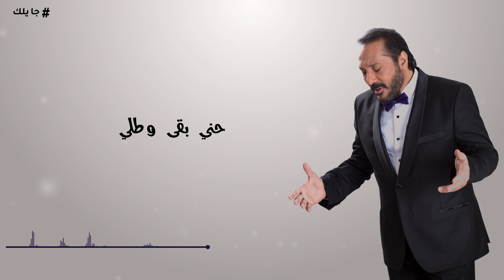جايلك ( كلمات ) - علي الحجار | Ali Elhaggar -Gaylek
الاغنية على ساوند كلاود :
كلمات : سالم الشهباني - لحن و توزيع : أحمد حمدي رؤوف
كلمات الأغنية :
جايلك حبيبتي غريب ..  مسنود علي ضلي
ياجرح إهدي وطيب .. ياخطوه لاتضلي
ياحبيبتي مهرك سهر .. والضي في التلي
باصرخ وكلي وجع .. حني بقى و طلي
شايلك في قلبي دليل .. وبلاد وصحبه وناس
والقلب لو ح يميل .. صوتك حنين وناس
ياحبيبتي وشك قمر .. ونجومي ليه حراس
حاضنك كأني وليد .. بيحضن الكراس
خايف اقول كلّيت .. تملى الهموم خاطرك
لاجلك ابات عطشان .. والمية من خاطرك
ياحبيبتي في الاحزان .. مين غيري هايشاطرك
سبحانه رب الكون .. عالهجر ليه فاطرك

على الحجار مطرب وملحن وممثل مصري، من مواليد الجيزة عام 1954، نشأ وسط عائلة فنية وتتلمذ موسيقيًا على أيدي والده الفنان الراحل (إبراهيم الحجار)، التحق بكلية الفنون الجميلة بهدف إصقال موهبته الفنية في الرسم بجانب موهبته الأساسية في الغناء، شارك العديد من المطربين العرب والأجانب في أغاني وحفلات مشتركة مثل مغني الأوبرا الإسباني (بلاسيدو دومينجو)، قام بالتمثيل في كثير من الأعمال الفنية ومنها مسلسل (ألف ليلة وليلة، الباقي من الزمن ساعة، ياسين وبهية)، ومسرحيات (منين أجيب ناس، الفرسان الثلاثة، حرامي واثنين لصوص).